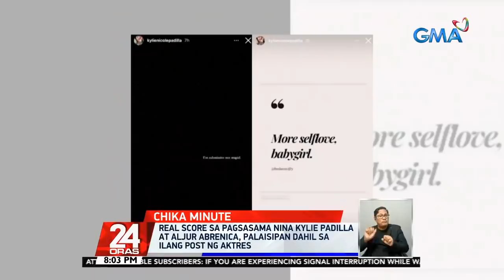Kylie Padilla posts photo of Aljur Abrenica with kids after breakup rumors sparked online | 24 Oras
Kylie Padilla took to Instagram to post a photo of Aljur Abrenica with their kids Axl and Alas after rumors of their breakup became the talk online.

24 Oras is GMA Network’s flagship newscast, anchored by Mike Enriquez, Mel Tiangco and Vicky Morales. It airs on GMA-7 Mondays to Fridays at 6:30 PM (PHL Time) and on weekends at 5:30 PM.